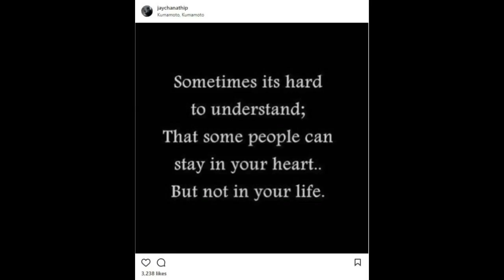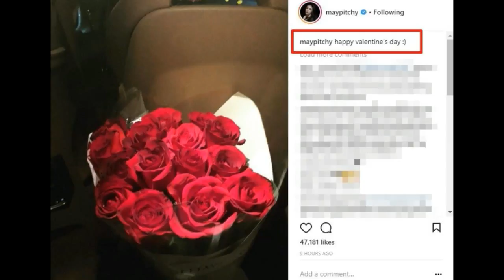เมสซี่เจ เงียบไม่ไหว! ลั่นแรง! หลังเห็นเมย์มีหนุ่มคนใหม่แล้ว ตอนมีทำไมไม่รักษา? เห็นค่าตอนหายไป!